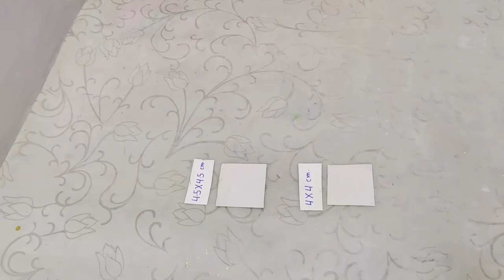TORAN/DOOR HANGING Making Idea-4(Using waste material) For Diwali/Festival Decoration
Materials Required:                                                                                                                                                         Plastic sheet taken from the old state of kids(you can use waste thick plastic sheet packing materials also),                                                                                                                                                                   Dark Green Fabric Colour,                                                                                                                                       Buckram cloth,                                                                                                                                                              Wide Ribbons - Red and Yellow colour,                                                                                                                              Kalava Malai Dori(silken Dori),                                                                                                                                          White crystal shine beads as shown (big in size),                                                                                                         Red colour beads as shown(oval-shaped and big in size),                                                                                     Shri Ganesha, Swastik Motif,                                                                                                                                     Crystal stones chain,                                                                                                                                                 Green, Red and Golden colour beads chains,                                                                                                                   Red and Yellow colour crystal stones -(round-shaped and medium in size),                                                                   Red and white colour crystal stones - (round-shaped and small in size),                                                               White colour crystal stones -(petal-shaped and small in size),                                                                          Golden colour wire,                                                                                                                                                          Yellow and Red colour Silk Thread hangings(you can make it at home also),                                                                       Silver colour bells,                                                                                                                                                   Golden beads(small size),                                                                                                                                                               Steel rings, etc.